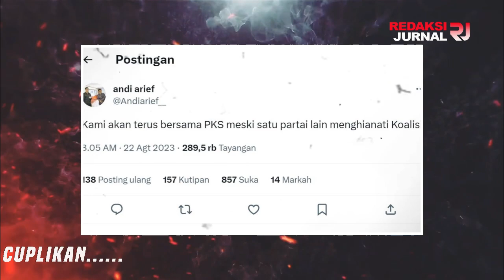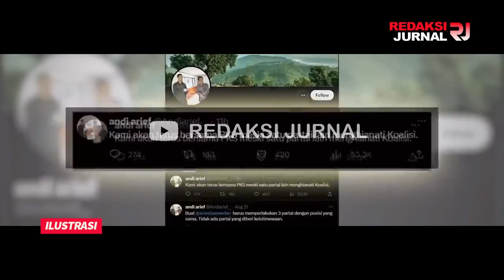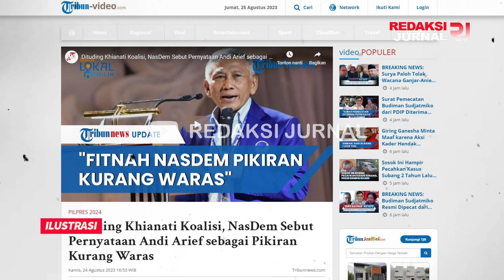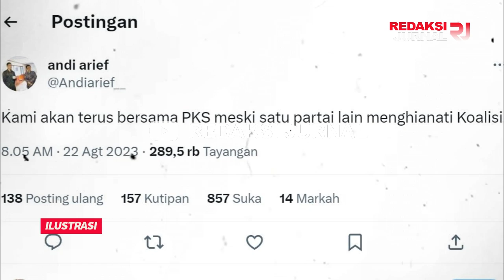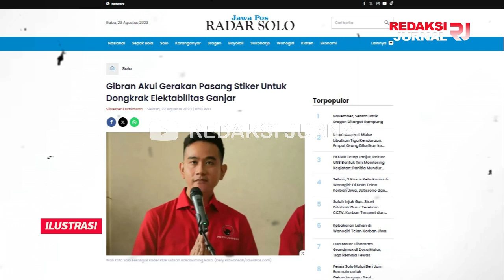NASDEM VS DEMOKRAT PERANG🔥REBUTAN POSISI CAWAPRES ANIES❗SALING TUDING PENGKHIANAT❗BUBARRRR AJA LAH😂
DITUDING ANDI ARIEF KHIANATI KOALISI, NASDEM BERANG! SEBUT ANDI ARIEF PIKIRANNYA KURANG WARAS?? KEBANYAKAN NYARAPAN BUBURRR TUH!! KOALISI GONJANG GANJING TEROSS!

Ketua DPP Partai NasDem Effendy Choirie atau Gus Choi merespons pernyataan Ketua Bappilu Partai Demokrat Andi Arief soal adanya partai berkhianat di koalisi.

Menurut Gus Choi, ungkapan itu merupakan fitnah dan mengandung kecurigaan. Ia juga mengaku heran bagaimana NasDem dituding berkhianat. Hal itu disampaikan Gus Choi, pada Kamis (24/8/2023).

Gus Choi mengaku heran dengan tuduhan tersebut. Terlebih, NasDem merupakan partai yang mengusung Anies Baswedan pertama kali. Gus Choi menyebut Andi Arief itu kurang waras, yang memfitnah Nasdem seolah mau hengkang dari koalisi.

KOALISI BUBARRR😂NASDEM TUDING ANDI ARIEF KURANG WARAS❓KEBANYAKAN NY*BU❓TAK TERIMA DITUDUH PNGKHIANAT